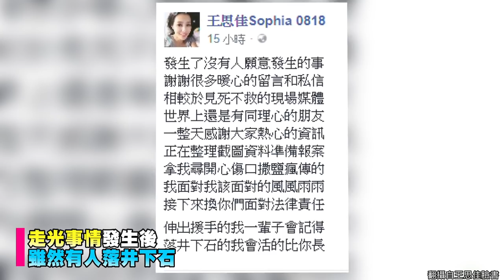王思佳走光後首談私下心情 哽咽到說不出話:對不起媽媽！